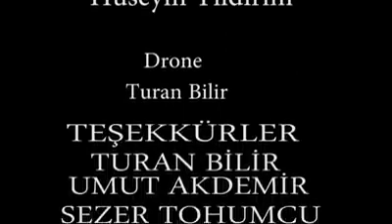boselta yaylası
Artvin Şavşat imerhev vadisinin güzelliklerin. boselta  focus tv çok teşekkür ediyoruz

FACEBOOK ADRESİMİZ

İNSTAGRAM ADRESİMİZ

TWİTER ADRESİMİZ

TİKTOK ADRESİMİZ